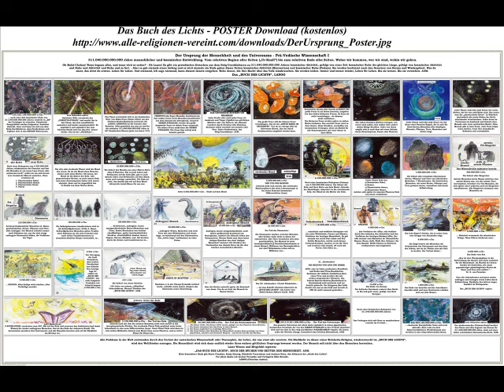DAS ENDE DER FREIHEIT - Die Natur will den Tod Teil6